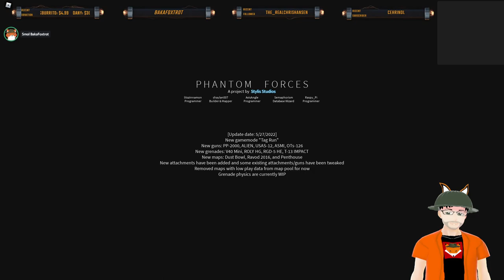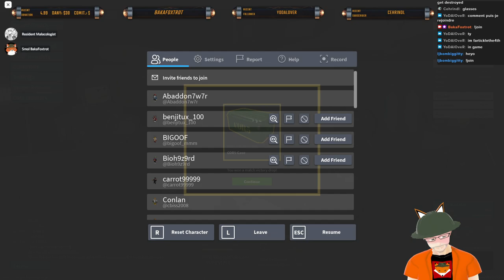Phantom Forces stream VOD 30/05/22